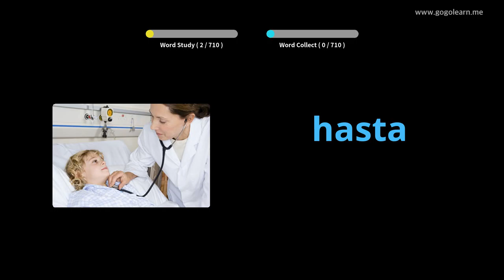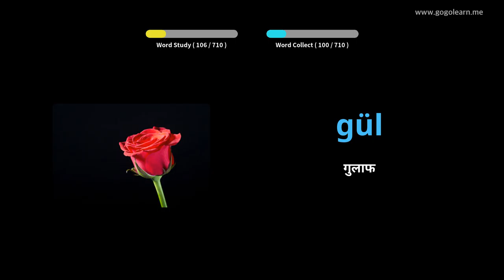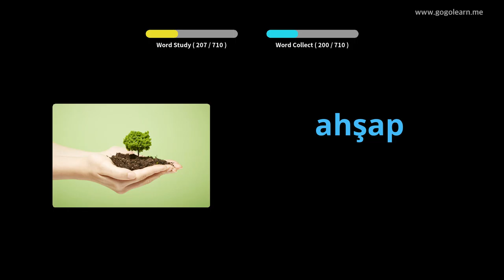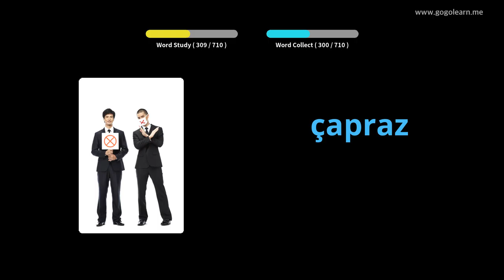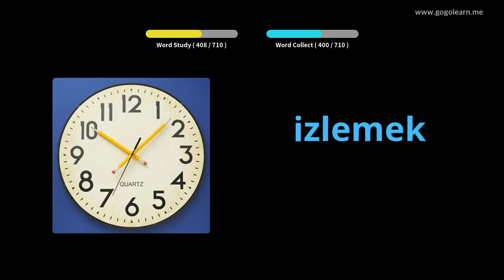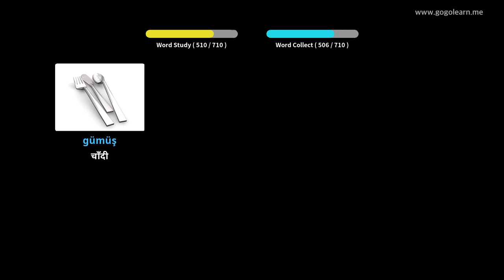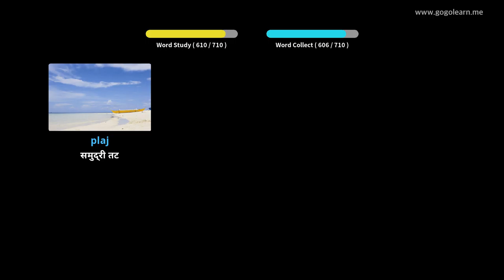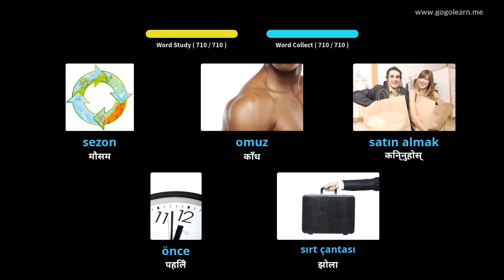टर्की शब्दावली बच्चाहरू | Golearn